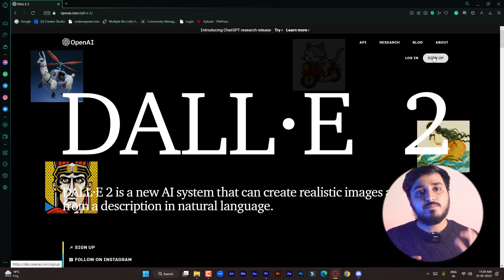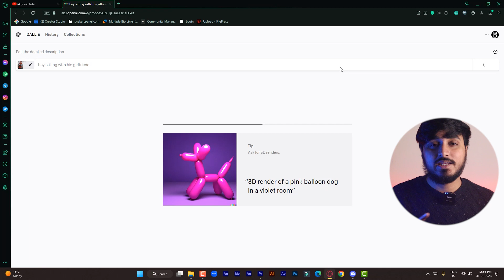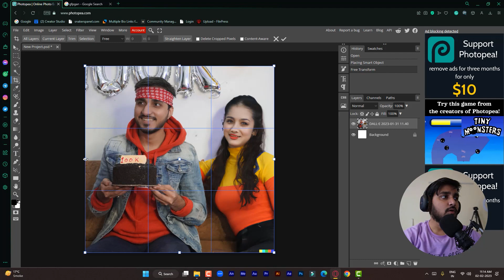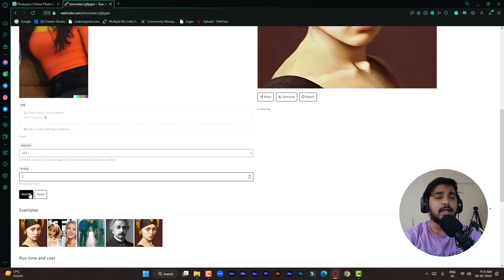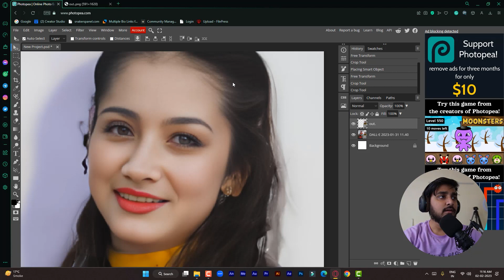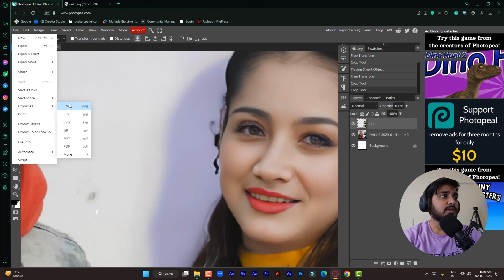ARTIFICIAL INTELLIGENCE CAN MAKE A GF FOR YOU!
Here are the links you need:-

In this video, I am going to teach you to step by step process to create your girlfriend using AI, jokes apart we are going to use DALL-E 2 to make your girlfriend.